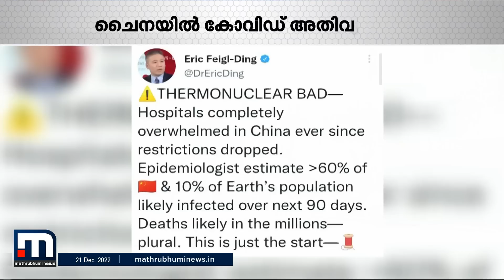ചൈനയിൽ കുതിച്ചുയർന്ന് കോവിഡ്; ഇന്ത്യയും ജാ​ഗ്രതയുടെ കാലത്തിലേക്ക്| Mathrubhumi News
നമ്മൾ വീണ്ടുമൊരു കോവിഡ് കാലത്തിലേക്ക് പോകുകയാണോ? മാസ്കിട്ട് അകലം പാലിച്ച്, ലോക്ഡൗൺ ചെയ്ത് നമ്മൾ അതിജീവിച്ച കോവിഡ് വീണ്ടും സ്വൈര്യ ജീവിതത്തിന് ഭീഷണിയായി വരുകയാണോ ?

Happy viewing!